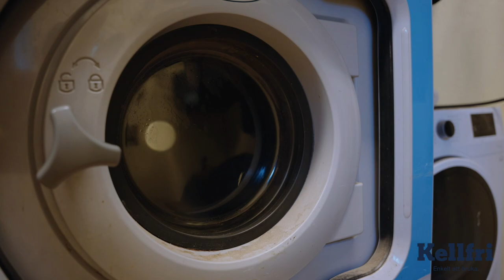Jens Fredricson om stallinredning & boxar - Avsnitt 4 i samarbete med Kellfri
Se Jens Fredricson visa runt i sitt stall och ge värdefulla tips. Jens Fredricson har många års erfarenheter av bland annat hästhållning, hoppning och gårdsliv. Jens är landslagsryttare tillika stallmästare på Flyinge och Strömsholm.

I videon kommer du få se bland annat=
- Hur Jens förvarar täcken efter tävlingar
- Hur man kan bygga ett karantänstall
- Jens tankar kring foder och vatten i boxen
- Hur man skapar en trivsam miljö för hästen i stallet
- Renlighet och säkerhet i boxarna

Vill du se mer av Kellfris utbud av hästboxar? Besök vår hemsida